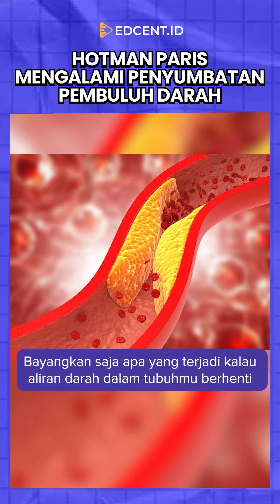Kabar Terbaru Hotman Paris Alami Penyumbatan Pembuluh Darah Hingga 70%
Kabarnya, Hotman Paris mengalami penyumbatan pembuluh darah hingga 70%, ternyata ini penyebabnya!